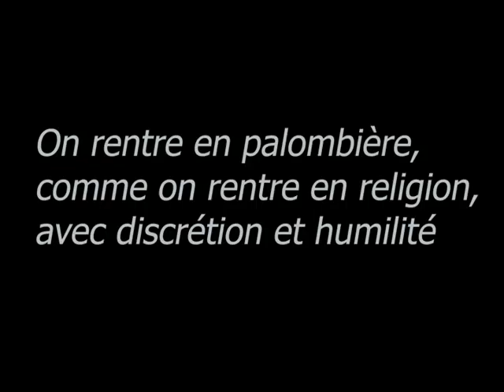palombe.org - Compte rendu de migration du 1 novembre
Palombière N°2. Temps couvert avec un peu de pluie en début de matinée. Vent de Nord Est jusqu’à 9h45 puis vents violents de Sud Ouest pendant 45 minutes. Ensuite éclaircie jusqu'à 11h45. 23 vols de palombes au passage et une trentaine de vols qui n'étaient pas en migration. Elles passent assez haute et répondent très peu aux appeaux.
Palombière N°1. En soirée temps gris et calme avec vent d'Ouest léger. 2 gros vos sont venus en bordure de palombière mais sans réaction. Et ensuite une pose magnifique de 500 palombes. Tout s'est posé dans les pins. Un régal pour les yeux de voir toutes ces palombes.